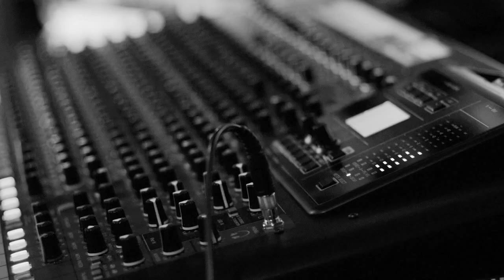The Next Crescendo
Crescendo กำลัง Audition หานักร้องใหม่!! รับสมัครวันนี้ - 10 พ.ย. นี้
ติดตามรายละเอียดได้ที่
ติดตามรายการ The Next Crescendo ได้ทางช่อง GMM Music
จันทร์ - ศุกร์ 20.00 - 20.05
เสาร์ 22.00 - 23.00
เริ่ม 14 ต.ค. นี้!